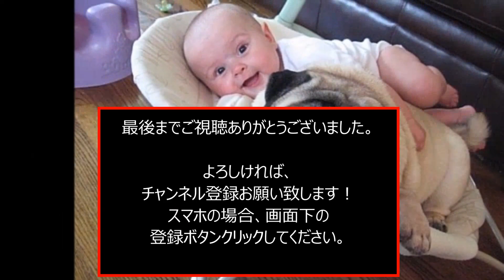わが子のように赤ちゃんを可愛がる犬達！